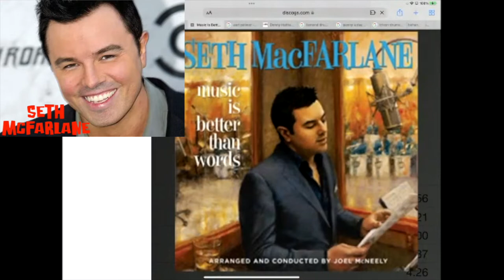Peter Erskine–DRUM-TASTIC! MASTERCLASS: Steps Ahead Seth Mc Farlane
MASTER percussionist PETER ERSKINE demonstrates his concepts and techniques at the drums! He explains his musical concepts and his instrumental techniques – his way of dealing with the sometimes-challenging personalities of his fellow musicians. He tells HOW Weather Report and Steps Ahead rehearsed new material. And he demonstrates it all on the drums in his home studio.

Grammy and multi award-winning drummer/composer Peter Erskine is widely regarded as one of the world’s finest musicians. His 50 albums as leader are joined by playing in the iconic bands of Stan Kenton, Maynard Ferguson, Weather Report, Steps Ahead, Joni Mitchell, Steely Dan, Diana Krall, both Brecker brothers, Gary Burton, Pat Metheny and John Scofield.

This makes this video a must for any musician and a special event for drummers to sit next to Erskine in his studio and absorb his wisdom. Listen, learn and enjoy!

✅ Check our channel's official online shop for great & exclusive memorabilia

Richard Niles' Books:
Just released and best-sellers:
✅ Piano Grooves: Keyboard Rhythms in Jazz, Pop, Funk, Latin, and More!
✅ How to Be an Employable Musician
✅ What Is Melody?
✅ The Invisible Artist
✅ Adventures in Arranging
✅ Songwriting Notebook: Manuscript & lined paper for Music & Lyrics

sung by Kim Chandler & Chris Hansley